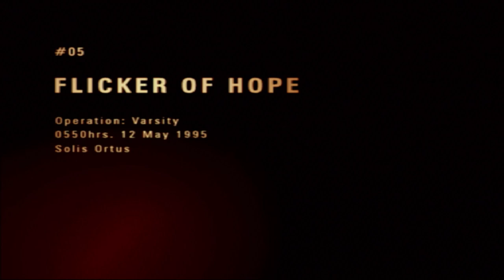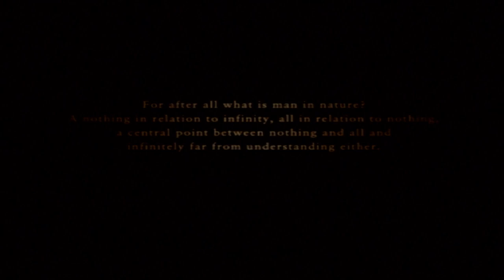Ace Combat Zero | The Belkan War - Mission 05 Flicker of Hope (Mercenary)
The Definitive Ace Combat Zero Playthrough